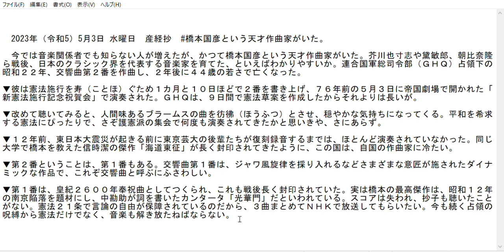橋本国彦という天才作曲家がいた。2023年（令和5）5月3日 水曜日#産経妙を読んで 切り抜き。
高齢者一人が新聞のコラムを読んで。
元のコラムは産経新聞の産経妙を使用。表題を考えるのも頭の体操です。
産経妙を読んで解説。時々末尾に尖閣島情勢。
ソフト ：ApowerEdit 画像録画 & Windows フォト 　→動画編集

    2023年5月3日 星期三 产经新闻

　虽然现在越来越多的音乐界人士不知道他，但曾经有一位天才作曲家叫桥本邦彦。 他也被称为战后日本古典音乐界的奠基人，曾培养了芥川康、麻友俊郎和朝比奈等日本著名作曲家。 他于1947年在盟军总司令部（GHQ）占领期间创作了《第二交响曲》，两年后去世，年仅44岁。

▼GHQ在9天内起草了宪法，所以花费的时间比这更长。

▼这首音乐让人想起勃拉姆斯的人文主义作品，给人一种宁静的感觉。 它非常适合呼吁和平的宪法，人们会认为它应该在支持宪法的集会上被多次演奏，但事实并非如此。

▼它很少被演奏，直到12年前，在东日本大地震之前，它被东京国立美术和音乐大学的低年级学生重新录制了。 这个国家对自己的作曲家很冷淡，就像在同一所大学教授桥本清一样，他的代表作《海路东征》长期封存。

▼第二意味着也有第一。 第一交响曲是一部充满活力的作品，有各种设计，包括采用爪哇语的旋律，它值得被称为交响曲。

▼第一交响曲是为庆祝日本帝国灭亡2600周年而创作的，在战后也被封存了很久。 事实上，据说桥本的代表作是以1937年南京沦陷为题材的大合唱《口门》，歌词是由中勘助写的。 乐谱已经丢失，祥子从未听过它。 由于宪法第21条保障了言论自由，我们希望这三首歌曲能在NHK上一起播放。 不仅是宪法，音乐也必须从持续至今的占领魔咒中解脱出来。